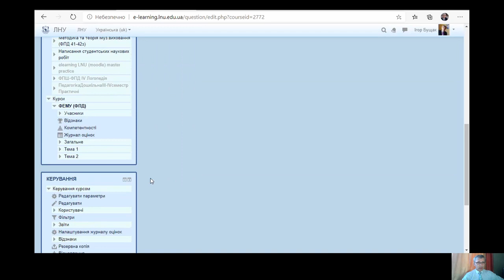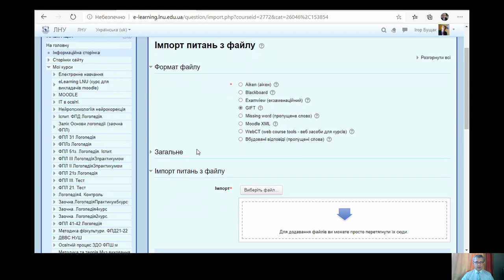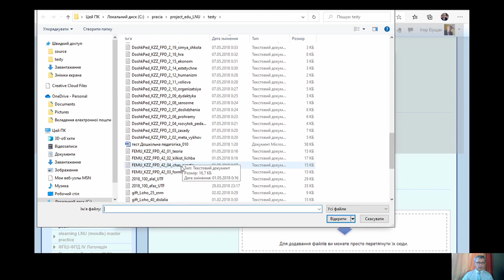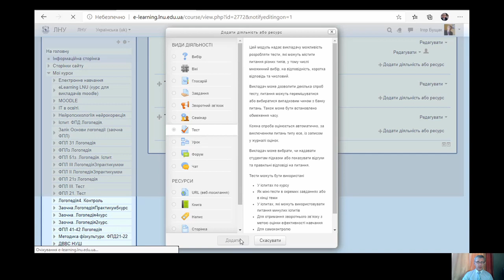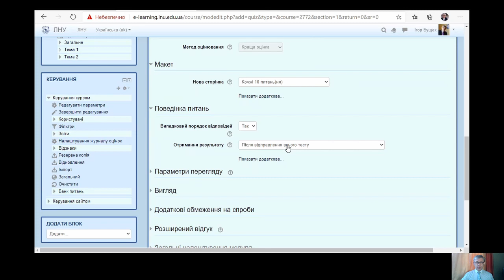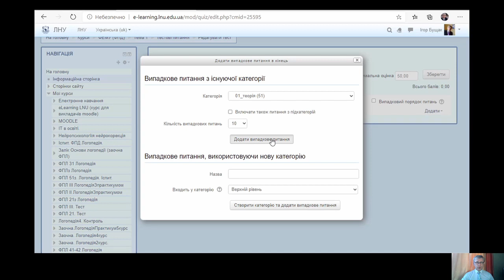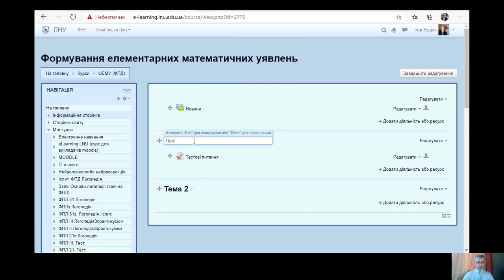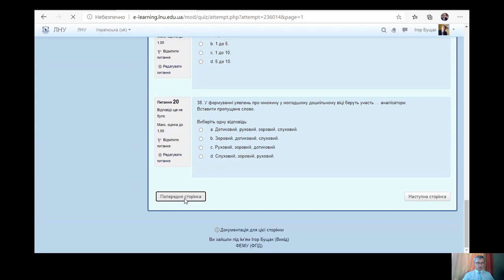Відео-лекція: Moodle - Тести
0:12 - Cтарт
1:03 - Створення категорій
3:00 - Банк питань та імпорт питань
07:20 - Створення тесту для студентів
10:50 - Додати питання до тесту
14:30 - Попередній перегляд тесту

Цю відеолекцію розробив і записав Ігор Бущак, викладач факультету педагогічної освіти Львівського національного університету імені Івана Франка.